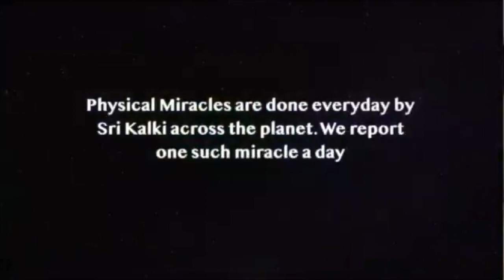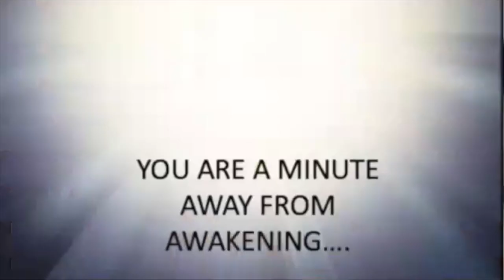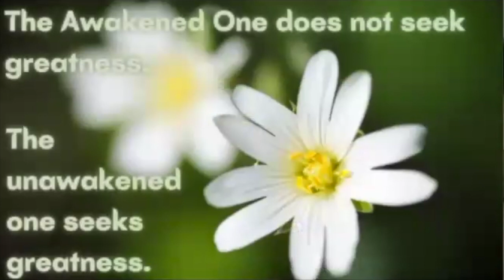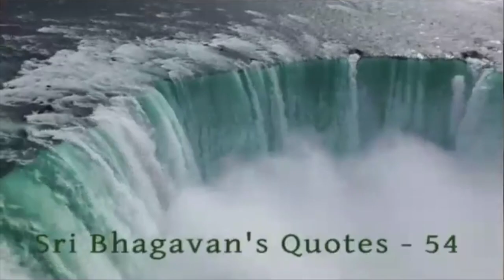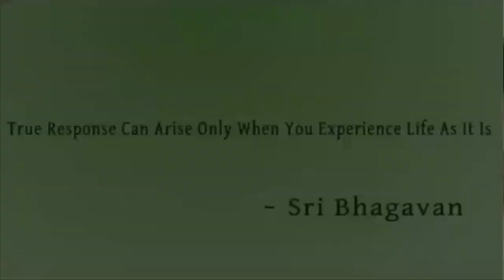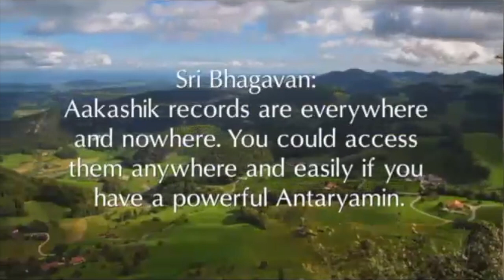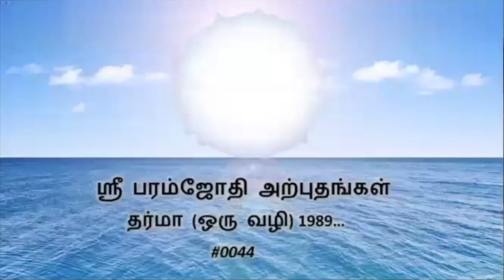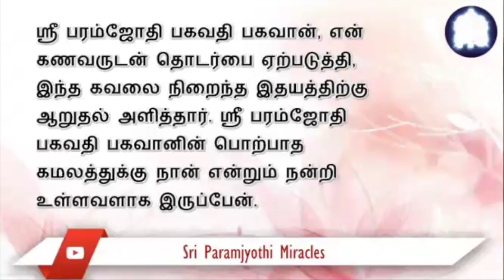Kalki Dharma 26